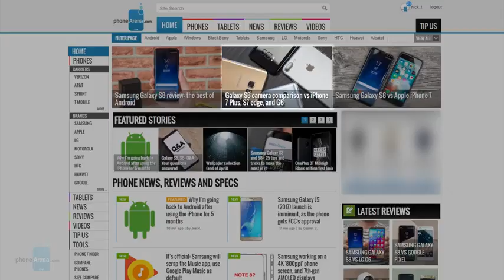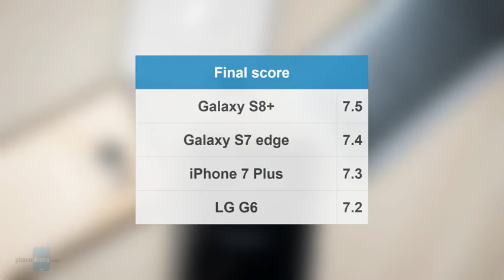S8 vs iphone 7 vs s7 edge vs LG G6 camera comparison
Smartphone show